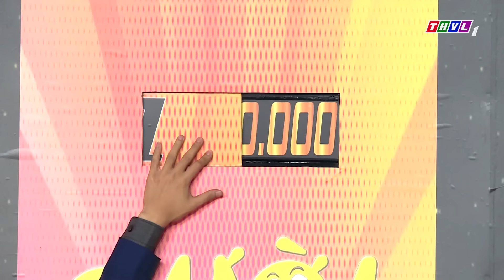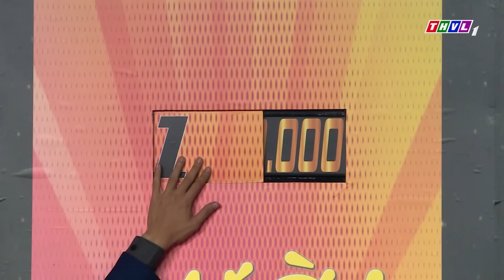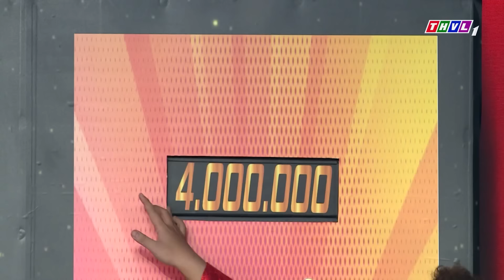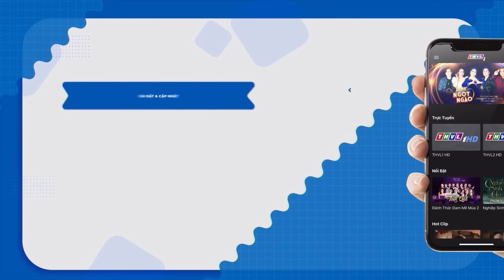khán giả CƯỜI VĂNG BỌT khi Lê Dương Bảo Lâm chửi Mạc Văn Khoa vì kiếm chuyện ngày tết | Hài Mới 2024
HÀI TỔNG HỢP - Kênh Tổng Hợp Các Chương Trình Giải Trí Hài Việt Nam dành cho mọi người với nhiều tác phẩm, câu chuyện Hài Việt Nam đặc sắc; đa dạng các chủ đề cuộc sống, giúp cho người xem có cái nhìn đa chiều về mọi mặt. Không chỉ đơn thuần là Hài, Kênh HÀI TỔNG HỢP còn muốn gửi gắm đến Quý khán giả nhiều bài học mang tính nhân văn sâu sắc. Rất Mong được Quý Khán giả ủng hộ đón xem!

Hài Tuấn Dũng, Hài Minh Dự, Hài Lê Dương Bảo Lâm, Hài Mạc Văn Khoa, Hài Hoài Linh, Hài Trấn Thành, Hài Cười Xuyên Việt.

Kênh YouTube HÀI TỔNG HỢP thuộc hệ thống các Kênh Youtube của Đài Phát Thanh Truyền hình Vĩnh Long giới thiệu những câu chuyện hài việt nam đã phát sóng có bản quyền của Đài Phát Thanh Truyền hình Vĩnh Long.
© Bản quyền thuộc về Hài Tổng Hợp. Vui lòng không đăng tải lại dưới bất kì hình thức nào.
© Copyright by Hài Tổng Hợp ☞ Do not Reup!